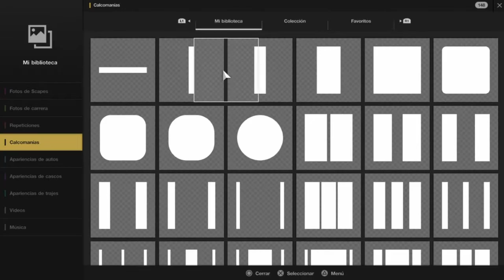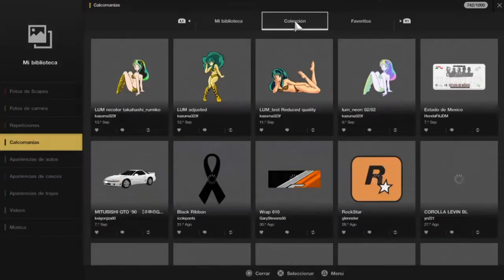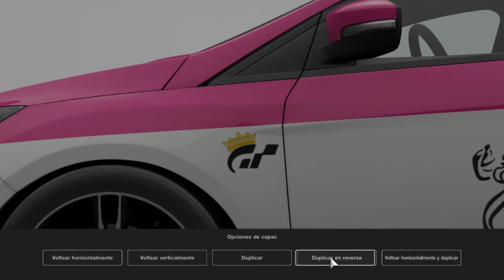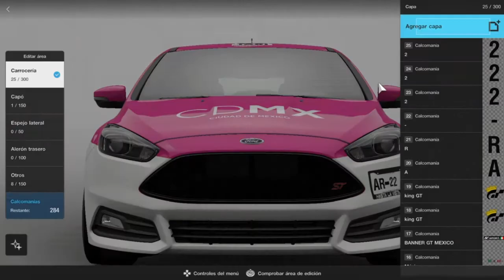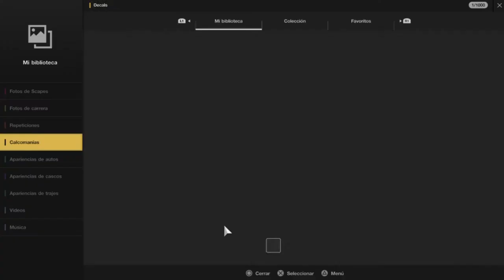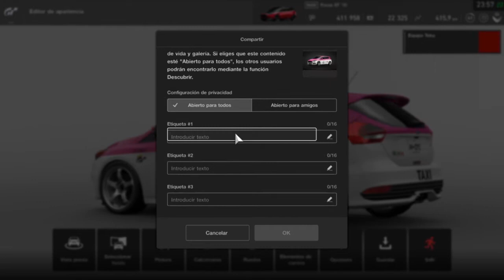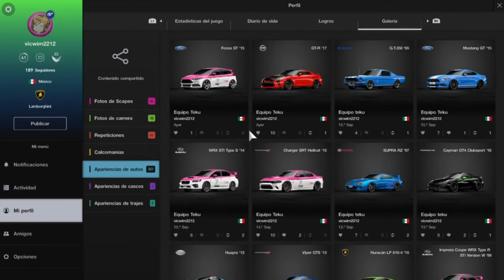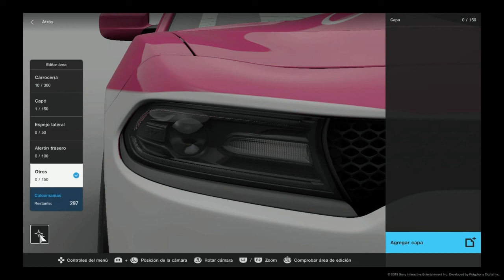Taxi de la CDMX en gran turismo sport(GTMV)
Si llegamos a 10 likes are un video haciendo un auto mexicano ya aea ambulancia o patrulla pero esta vez comentando el video espero les guste el video...